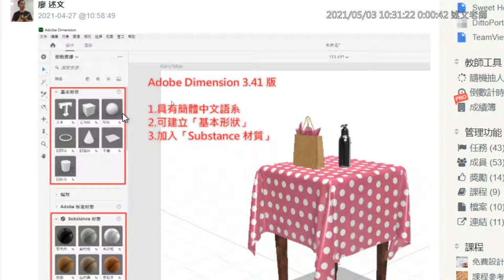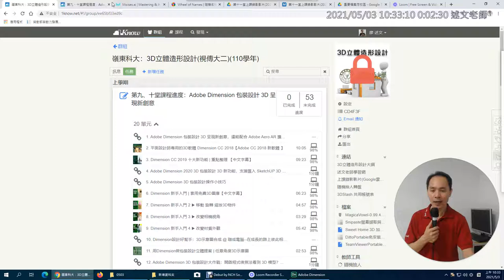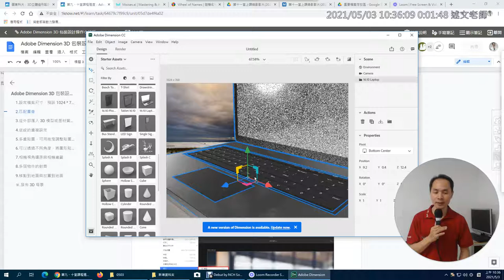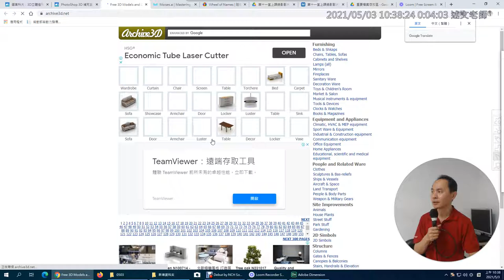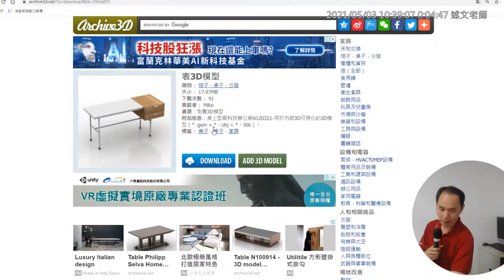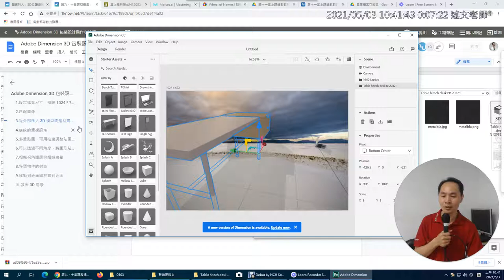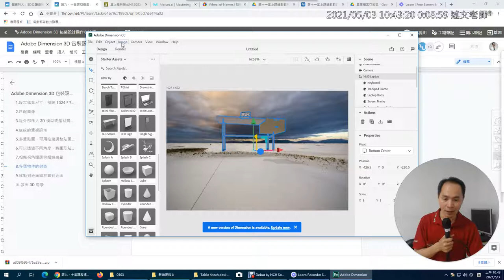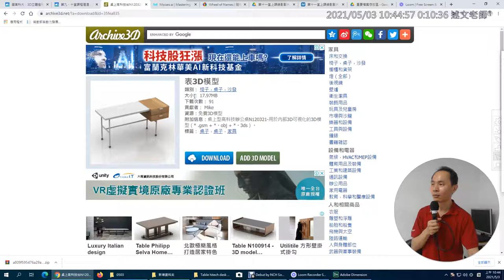02：Adobe Dimension 3D 包裝設計操作小技巧 1